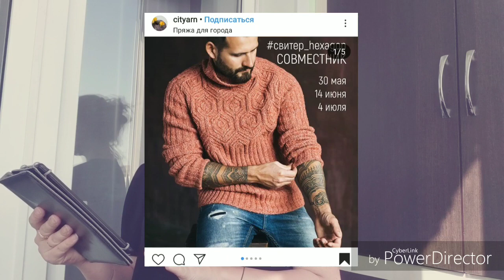Мир вязаных мужских свитеров моими глазами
Видео получилось сумбурным.